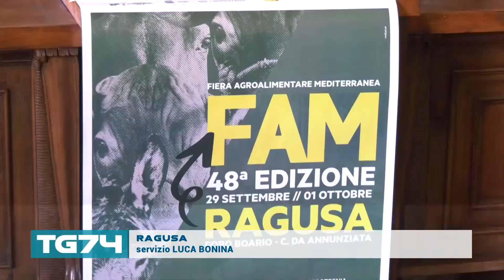RAGUSA - DOMANI LA FAM CON 350 CAPI DI BESTIAME E TANTI EVENTI